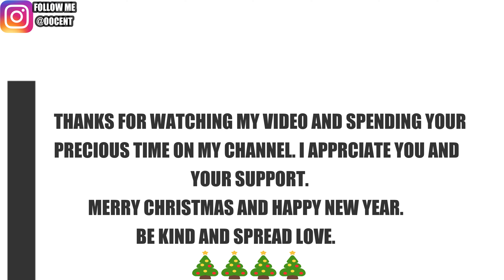CHRISTMAS FULL BODY WORKOUT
Here is a great way to start your new year fitness journey with this full-body workout